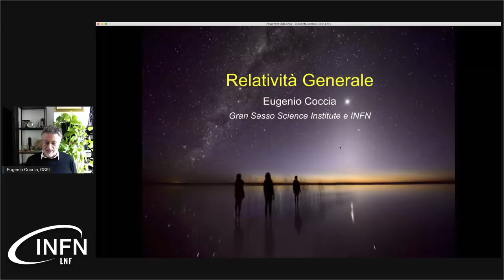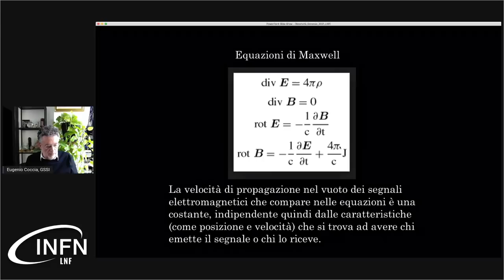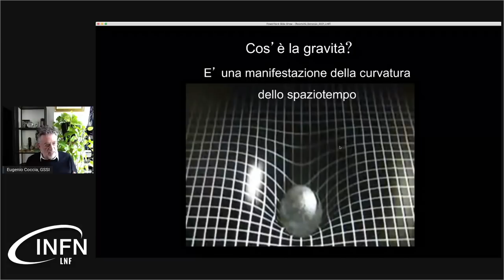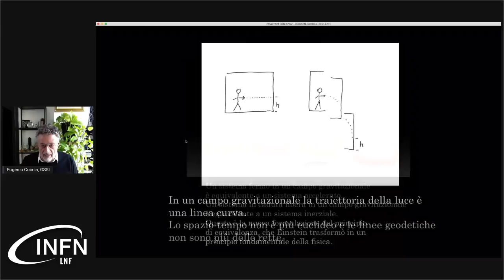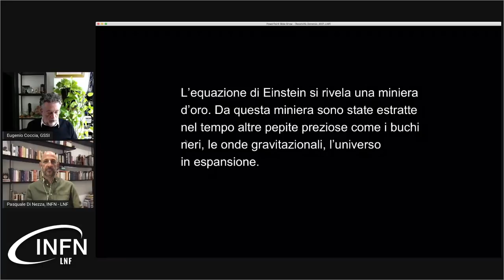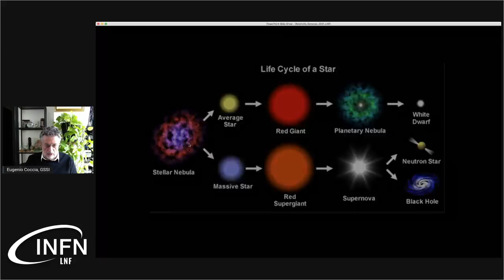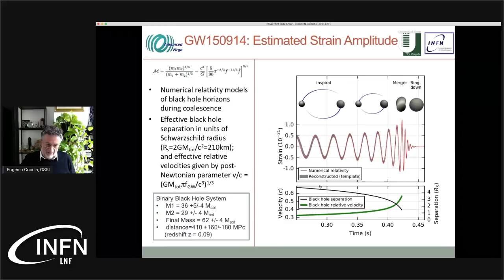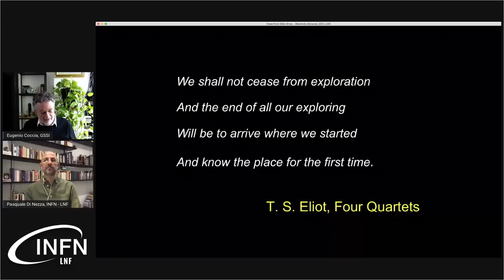La relatività generale - Eugenio Coccia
Lo spazio e il tempo sono concetti fondamentali delle scienze della natura. Volendo semplificare, possiamo dire che fino al 1905 essi sono stati considerati essenzialmente come recipienti che contenevano le sostanze e i corpi le cui mutue interazioni e movimenti costituivano il vero oggetto di studio. La relatività di Einstein ha cambiato tutto, liberando lo spazio e il tempo da pregiudizi che erano passati inosservati nel corso di secoli. Li ha fatti scendere dall’Olimpo degli a priori e li ha portati a essere protagonisti di una nuova teoria fisica accessibile all’osservazione.
Cercherò di riassumere i concetti fondamentali alla base della teoria della Relatività Generale e di illustrare le sue previsioni, in particolare le onde gravitazionali. La loro rivelazione ha aperto una nuova finestra astronomica. Percepire le vibrazioni dello spaziotempo vuol dire avere accesso a un universo oscuro e ancora in gran parte sconosciuto le cui sorgenti estreme sono le stelle di neutroni e i buchi neri.

Eugenio Coccia è Rettore del Gran Sasso Science Institute (Centro di Studi Avanzati dell'INFN) e Professore Ordinario di Fisica all'Università di Roma "Tor Vergata”. Fisico sperimentale, il suo campo di attività è la fisica astroparticellare, in particolare la ricerca e lo studio delle onde gravitazionali.
Laureatosi a Roma nel gruppo di Amaldi e Pizzella, è stato post-doc e Fellow al CERN (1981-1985), ricercatore (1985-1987) e professore associato (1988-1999) all’Università di Roma Tor Vergata.
Ha trascorso vari periodi di ricerca al CERN, al Kamerlingh Onnes Laboratory a Leida e ai laboratori INFN di Frascati e del Gran Sasso. Ha diretto gli esperimenti di ricerca delle onde gravitazionali Explorer al CERN e Nautilus a Frascati ed è membro dell'esperimento Virgo, il più grande interferometro per la rivelazione delle onde gravitazionali in Europa.
È stato direttore dei Laboratori INFN del Gran Sasso (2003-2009), Presidente  della Società Italiana di Relatività Generale e Fisica della Gravitazione (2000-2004) e Presidente della Commissione Scientifica dell'INFN sulla Fisica Astroparticellare (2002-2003).
È stato anche Presidente del Comitato Internazionale delle Onde Gravitazionali e Consigliere della Società Europea di Fisica.
Attualmente è Consigliere della Società Italiana di Fisica e membro del Consiglio di Amministrazione dell'Istituto Nazionale di Astrofisica.
Tra i riconoscimenti ricevuti, la Medaglia “Giuseppe Occhialini" dall'Institute of Physics del Regno Unito e dalla Sif nel 2012,  l'onorificenza di Commendatore dell'Ordine al Merito della Repubblica Italiana, conferitagli dal Presidente Napolitano nel 2011, la nomina della Presidenza del Consiglio nel Comitato degli Esperti per la Politica della Ricerca nel 2104  e l'elezione nella "Academia Europaea" nel 2015.